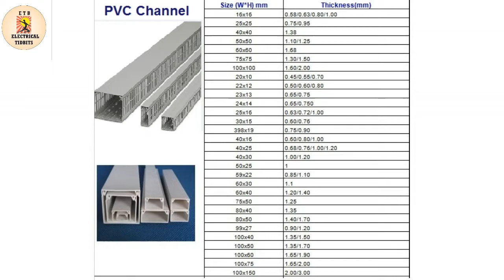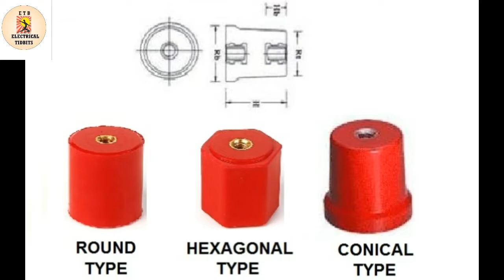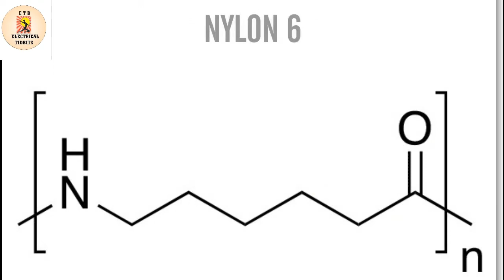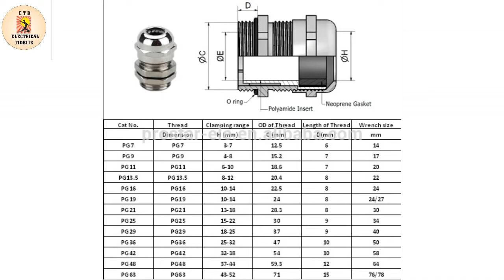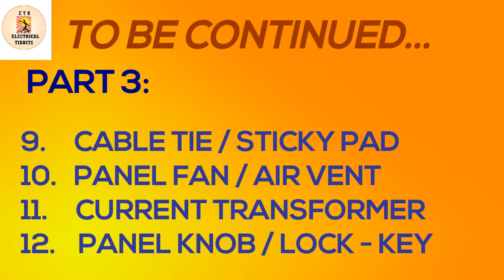COMPONENTS OF PANEL ACCESSORIES (PART - 2) | ELECTRICAL TIDBITS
Namaskar dosto!
Iss Video main maine electrical panel ke accessories ke baare mai bataya hai..
Comment section main zaroor batayein ki apko yeh video kaisa laga